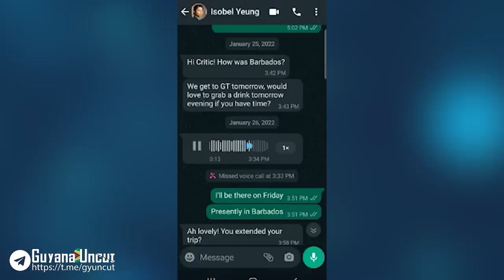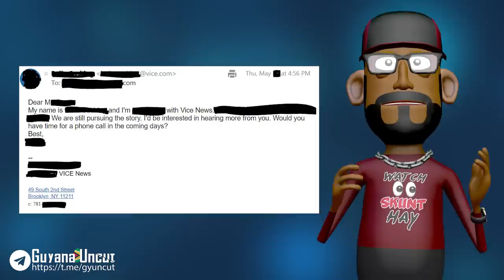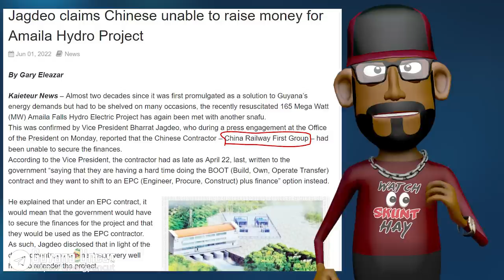VICE NEWS DOCUMENTARY || MUDWATA'S REACTION